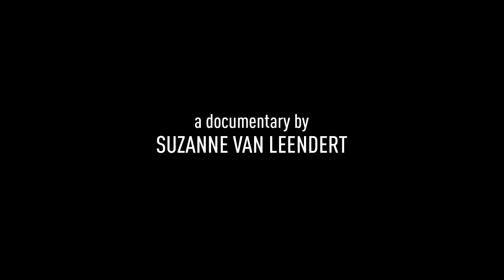Traces of the Future - Herman van Doorn (English promo)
Traces of the Future is a documentary portrait of Dutch photographer Herman van Doorn, who has been taking photos for over 40 years now. Herman specialised in architectural photography, but in recent years has concentrated more and more on expressing his own ideals through his photos.

One such undertaking is his work in Venice, where he is documenting traditional trades and workplaces, which are at risk of disappearing. Reasons include mass tourism and cheap ‘replicas’ of the traditional Venetian products.

Through his photos, Herman makes us question what we are busy with as individuals and as a society. The documentary is divided between his time in Venice and his time in Utrecht, the Netherlands.